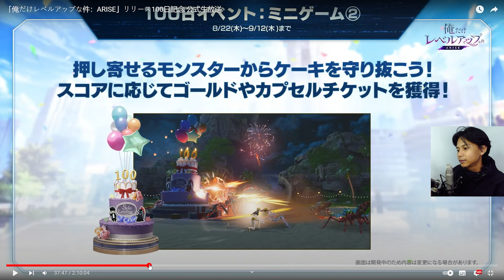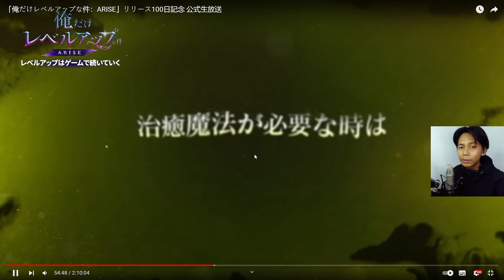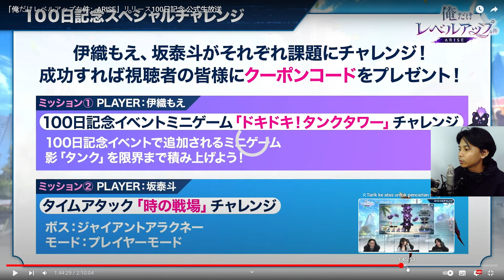Update Baru Rilis GoGunhe & Hansemi ?! Akhirnya Gacha Weapon Hunter Di Pisah ! - Solo Leveling Arise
Di video kali ini saya akan bahas game solo leveling arise